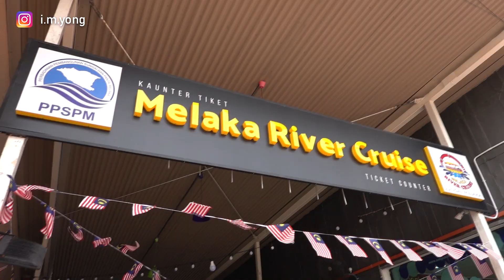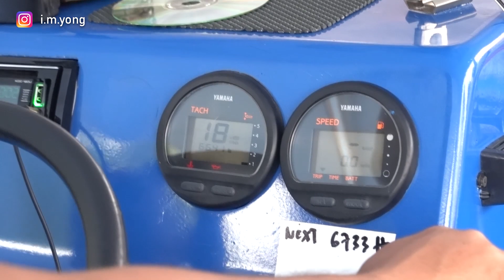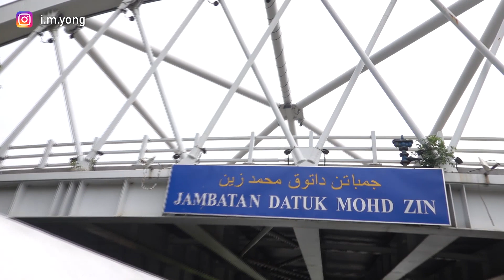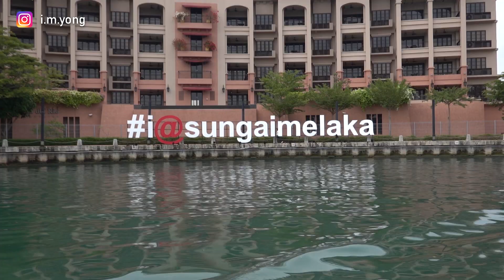Melaka River Cruise 在馬六甲河坐船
剛剛和家人去馬六甲走走，嘗試了一趟40分鐘的游船河，感覺比想象的好，因爲沿途上看到的建築都被美化了，感覺很有誠意，也讓外國游客留下好印象。對上一次和爸爸游船河是幾年前在廣州珠江，現在還可以和爸爸一起出來走走真的是感恩。